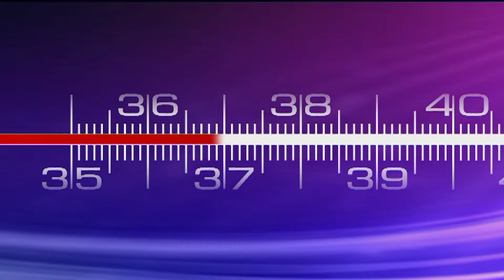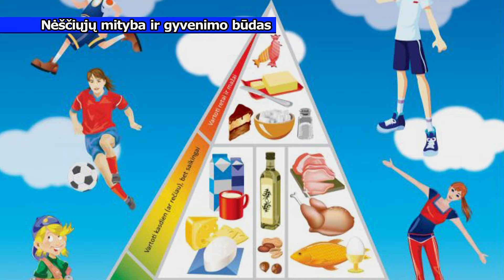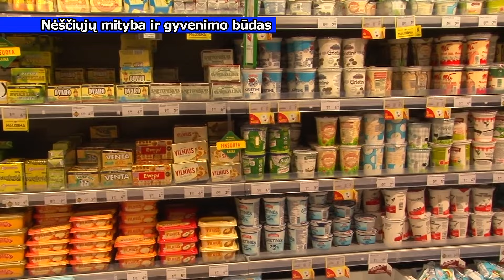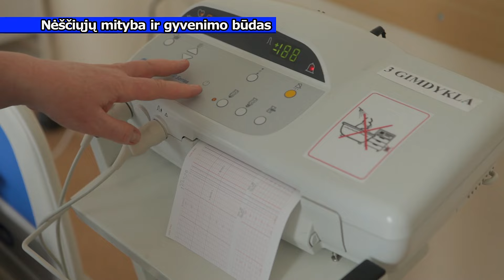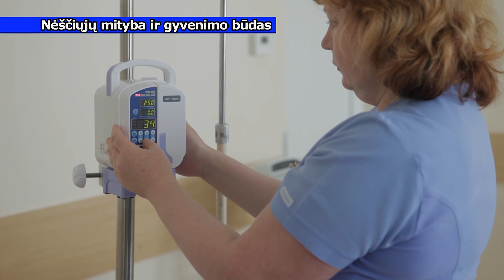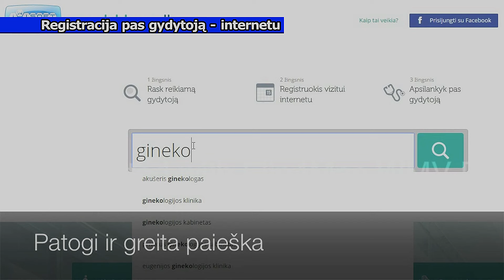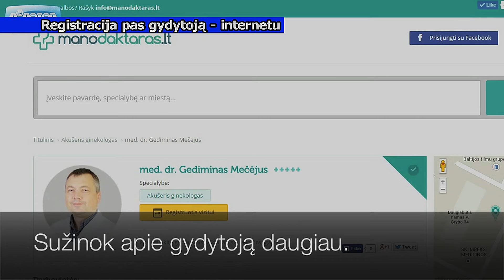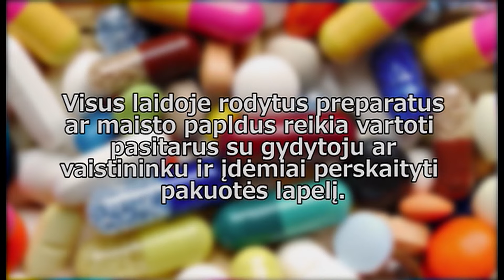TV laida "Sveikatos Kodas" 2015.07.19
Šioje laidoje kalbame apie tai, kas būtina visaverčiam ir sveikam nieštumui. Apie mitybą, kiek vidutiniškai kilogramų priauga besilaukianti moteris, į ką reikėtų atkreipti dėmesį veganėms ir vegetarėms besilaukiančioms vaikelio, nieščiųjų seksualinį gyvenimą ir kitą pirmąją laidos reportaže. Taip pat laidoje kalbame apie internetinį portalą "Mano Daktaras", ką reikėtų pasiimti į kelionę ir dar daug visko.